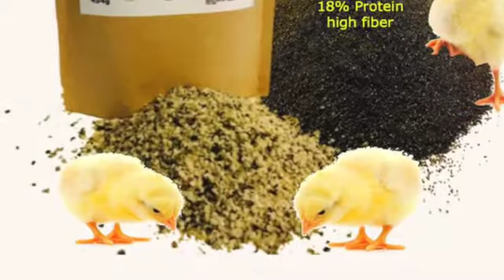Herbacious Hemp Chicks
Hemp Chicken 💚 Love!

“The inclusion of the hemp products HS or HO in the diets of laying hens up to a maximum level of 20 and 12%, respectively, does not adversely effect the performance of laying hens and leads to the enrichment of the n-3 fatty acid content of eggs.”